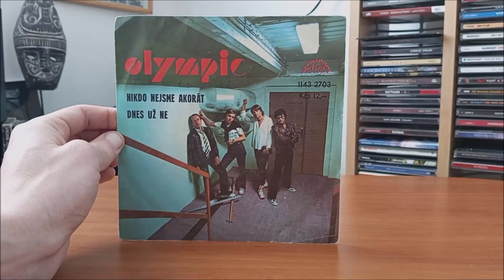LP / Olympic – Nikdo nejsme akorát & Dnes už ne / SINGL / 1983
Singl Československé kapely Olympic